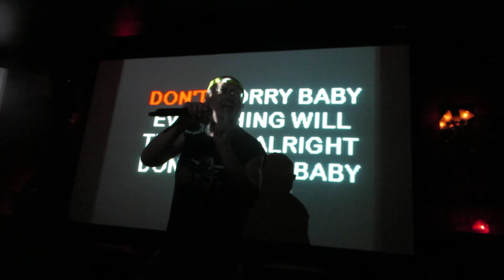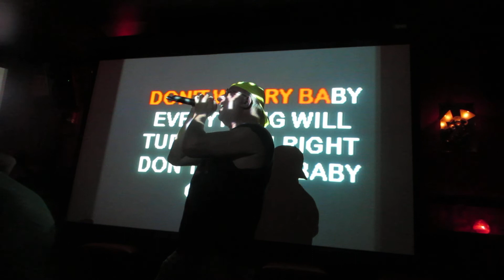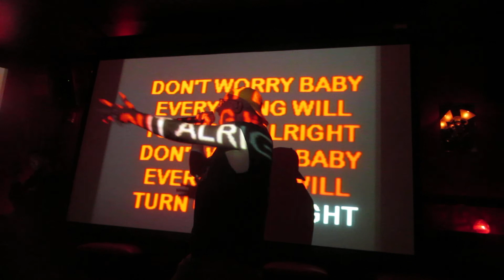Don't Worry Baby THE ROCKTOR Los Angeles 10714 the Beach Boys